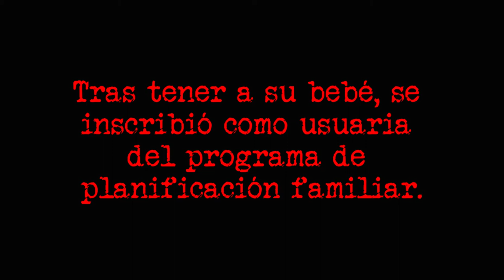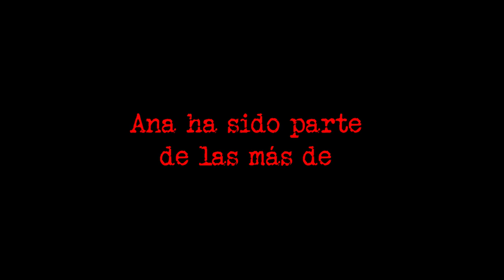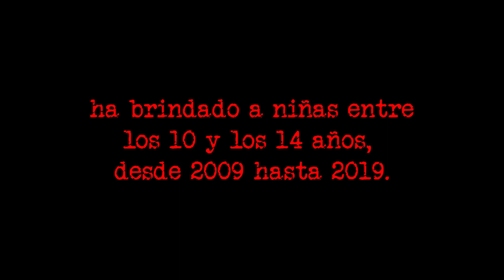Ana: una adolescente de 17 años que tiene dos hijos y vive en pareja desde que tenía 13 años de edad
¡Visítenos!